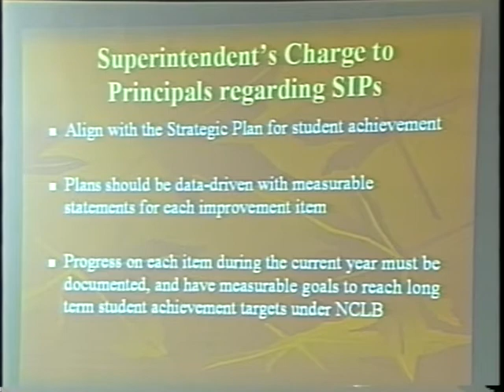School Committee October 14, 2009